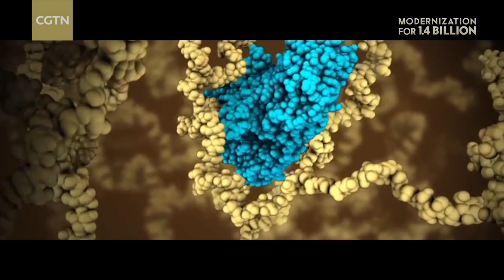Embracing the information age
Changsha in Central China’s Hunan province is home to the country’s third national supercomputing center, and it has one of the fastest supercomputers in the world. They serve as a powerful engine for the country’s drive toward modernization. Here we meet Huang Huang, a senior engineer, and Liu Chubo, a research fellow at the National Supercomputing Center of Hunan University, to see how their work drives China’s digital transformation forward.